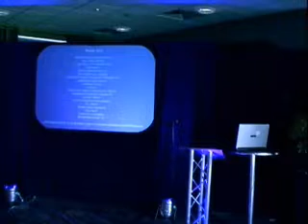First look at new Reading brand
Today swish new symbols were unveiled at the Madejski Stadium as part of a £150,000 project to rebrand the town.